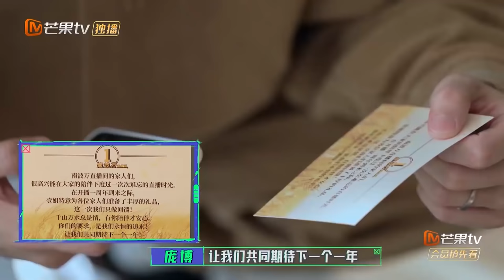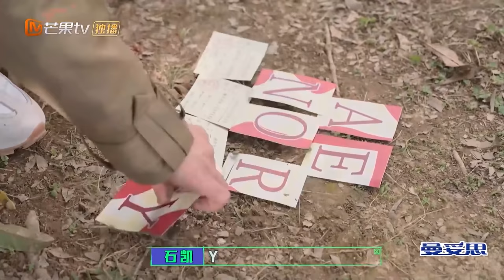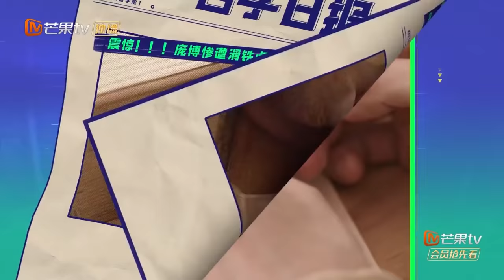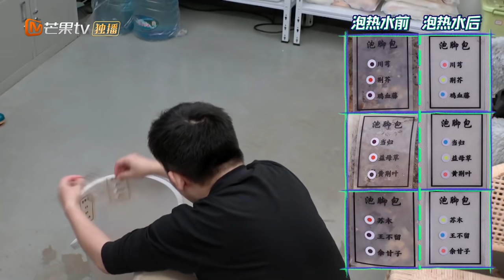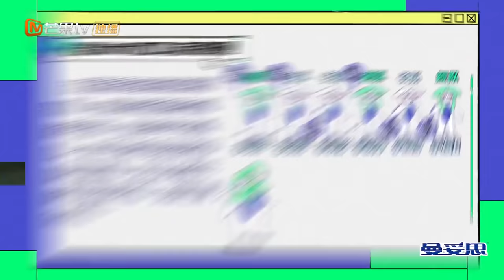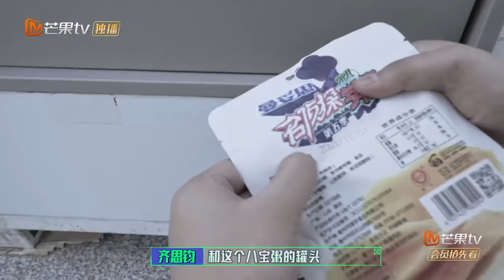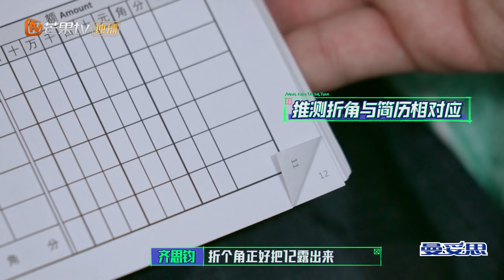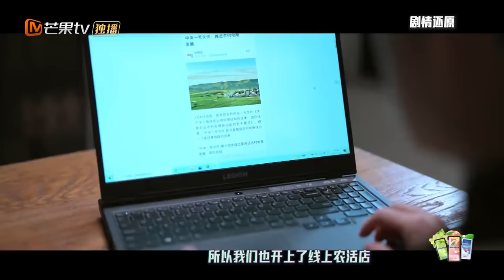《名侦探学院5》宝藏三 完整版：桐木村之恋 学长团互相“猜忌”心事重重？齐思钧文韬上演脑洞的极限对决！Detective College S5丨MangoTV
要做就做NO.1!下载芒果TV国际APP ，更多爆款内容第一时间抢先看，精彩配音、多语言字幕等你来pick！PC用户可登陆芒果TV国际官网
或【加入会员】 【侦探团成员】每周四抢先看《名侦探学院5》完整版！【侦探团团长】尊享《超前营业的名学》《名侦探学院5 会员Plus版》《名侦探学院5 加长版》等系列衍生节目！

节目简介：《名侦探学院》是一档大型益智类解密互动真人秀。嘉宾邀请以有实力的高能学霸、艺能达人为代表的“学长团”入住神秘村落，围绕六个情节跌宕起伏的主题故事，展开六场前所未有、超乎想象的探索之旅。